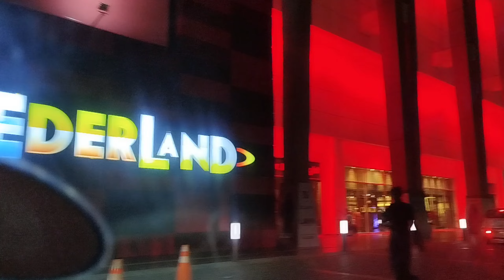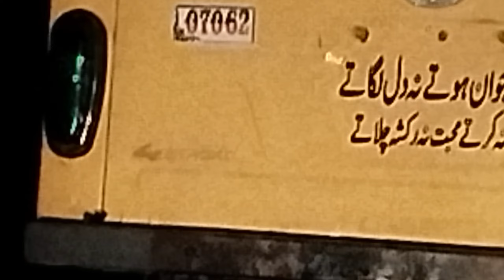travelling vlog|| zaroo official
travelling vlo  long drive vlog zaroo official channel